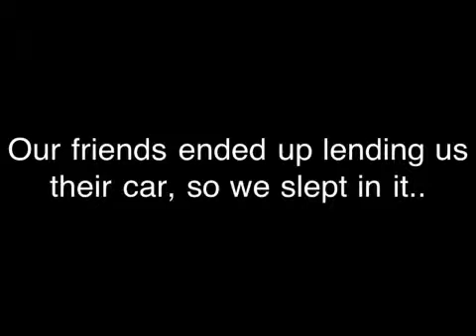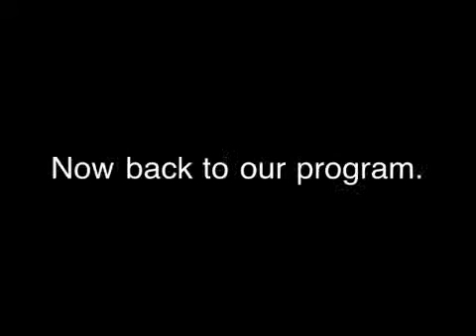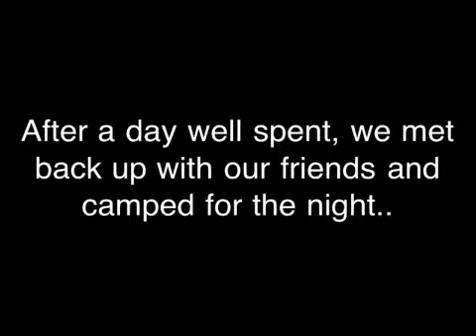Yea, no - lake Tahoe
Lake Tahoe day 4/5